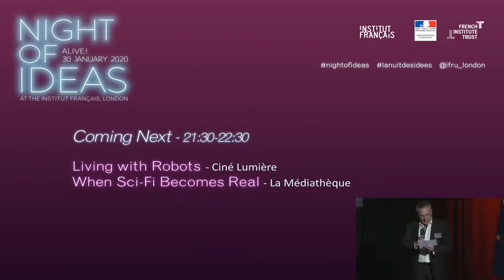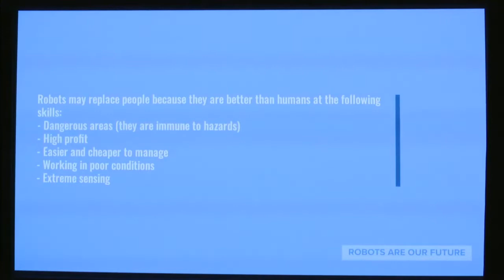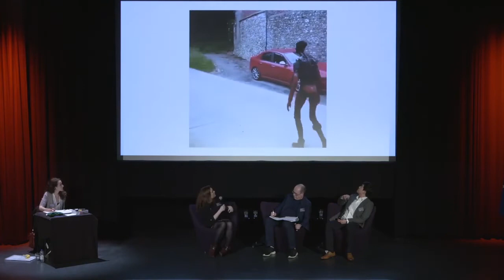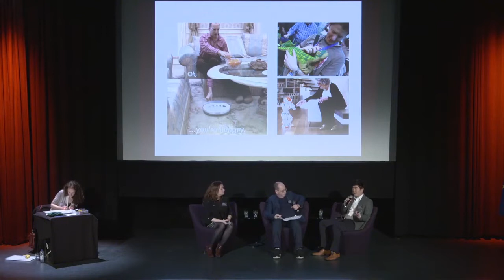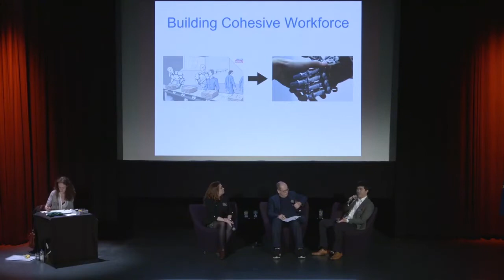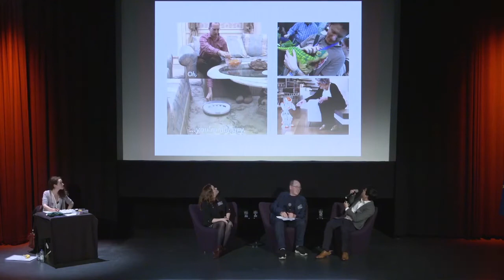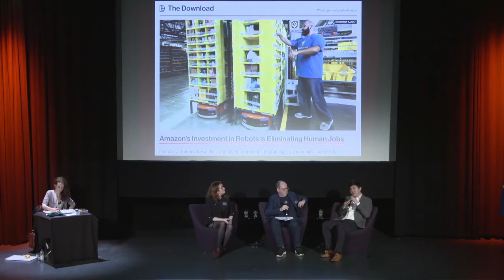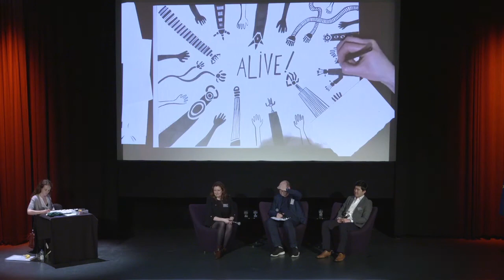Night of Ideas - Living with Robots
Can we imagine a world in which humans and robots live side by side? Experts discuss the issues and moral questions this raises.

Featuring:
- Beth Singler (Junior Research Fellow in AI, University of Cambridge)
- Sangseok You (Assistant Professor in Information Systems, HEC)
- (Chair) Rory Cellan-Jones (BBC Presenter)